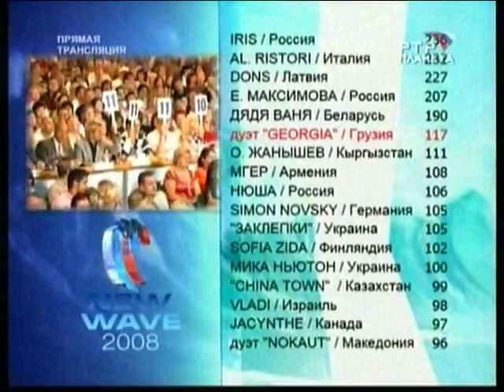Duet Georgia Jurmala New Wave 2008 Day 2 Ноктюрн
იურმალა. ახალგაზრდა შემსრულებელთა საერთაშორისო კონკურსის, "ახალი ტალღა--2008" მთავარი პრიზის მფლობელი, დუეტი "ჯორჯია": რატი დურგლიშვილი და მაკა ზამბახიძე. კონკურსის მე--2 დღე.

Юрмала. Международный конкурс молодых исполнителей "Новая волна - 2008".
Дуэт "Джоджия" (Грузия) - Рати Дурглишвили и Мака Замбахидзе. Ноктюрн (Music: А.Бабаджанян, Р.Рождественский)
2-ой конкурсный день
Rati Durglishvili maka zambaxidze